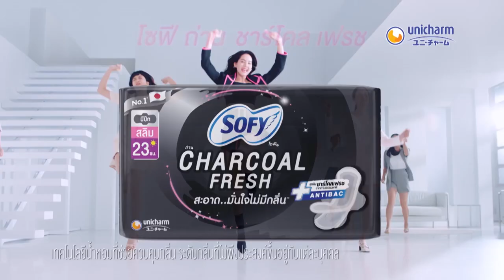HOLLYWOOD GAME NIGHT THAILAND S.5 | EP.21 ฝน,หลิว,บอล VS แซ็ค,เต๋า,ใบเฟิร์น [5/6] | 26.09.64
HOLLYWOOD GAME NIGHT THAILAND SS5 รายการเกมโชว์สุดฮา ที่รวบรวมทุกคนดัง มาแข่งขันกันในทุกเรื่องราวของวงการบันเทิง ปาร์ตี้กันที่บ้านของ วิลลี่ แมคอินทอช
EP.21 แขกรับเชิญ : ฝน,หลิว,บอล VS แซ็ค,เต๋า,ใบเฟิร์น